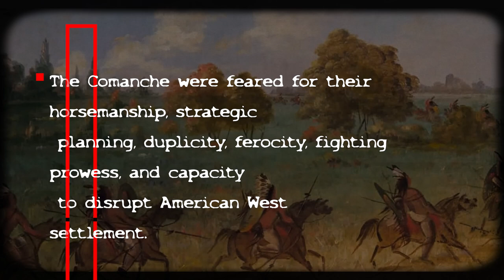Why Were The Comanche War Raids So FEARED? | History Documentary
Imagine a fearless tribe of horseback warriors raiding settlements and terrorising their enemies with unmatched ferocity. Are you prepared to delve into the history of one of the most fearsome Native American warrior tribes? Today, we solve the enigma of the Comanche war raids, a terrifying legacy that became mythology.

comanche,comanches,comanche history,comanche raid,native american history,comanche warriors